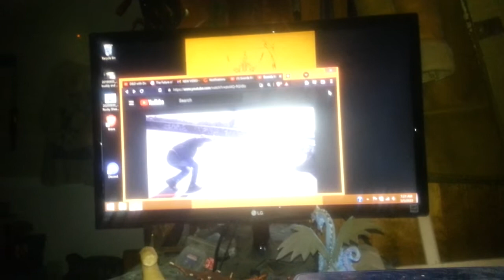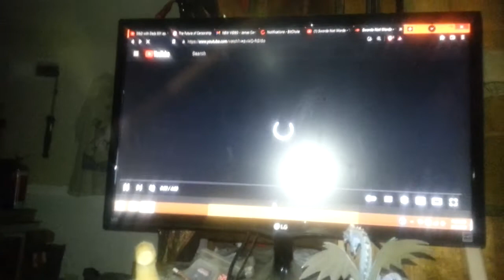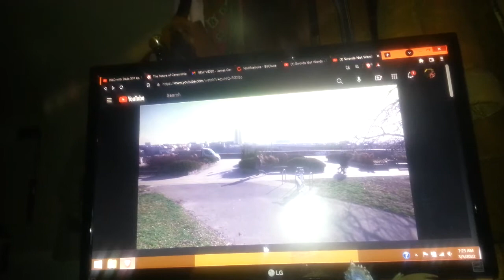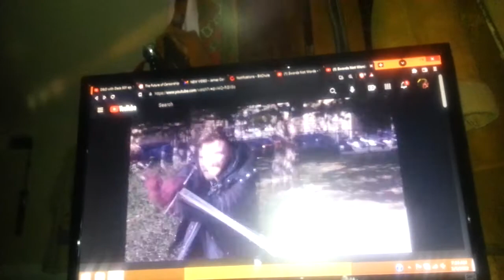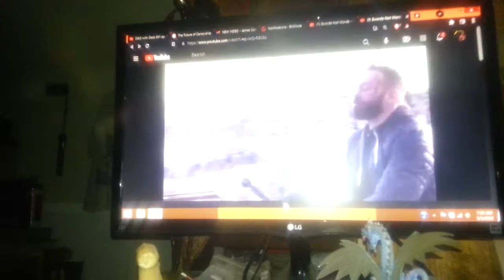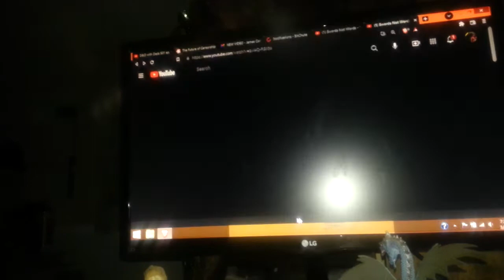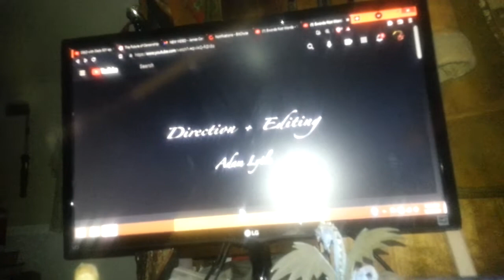Grew Mourning 20220305 7 am all credits to street fighters. OH! it's planting map you dog backyard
hey Garner, 6 years...I had to import fighters.  Sink in.  I now have 3 churches.  I with fields, I with forest, I with urban...all combat facility.   Numerous hect-acres, not hell acres.
Wut you do?  plus giant wild land.
4 churches in 5 years.
I can host 11 fighters +1 at my house, and dozens more at my facilities, & at least 100 more off shore.
not bragging...inviting trucker support vehicles.
I know something. Laugh all you want, but it's true.  No one can claim 3 churches and a wild life place in 5 years.  Yeah, I can.